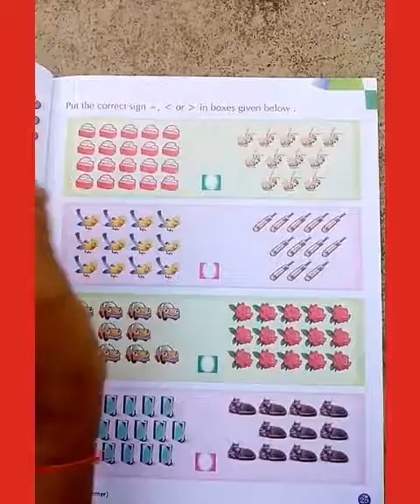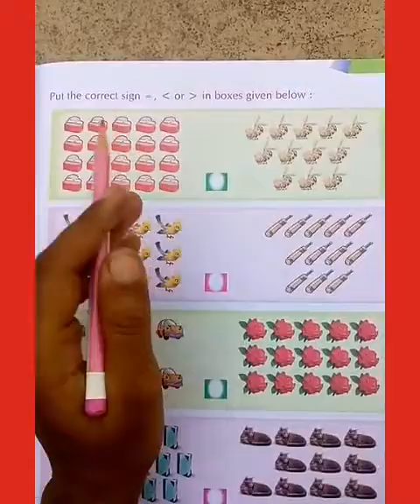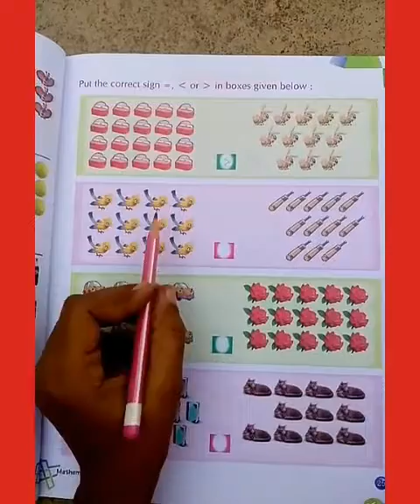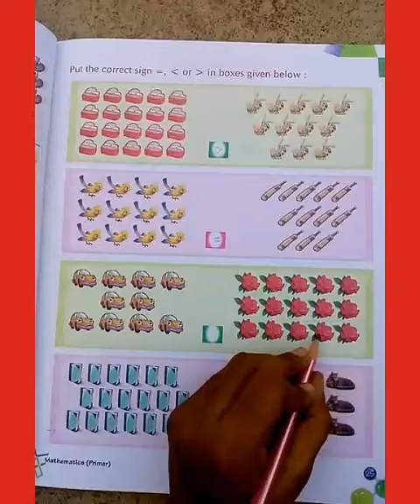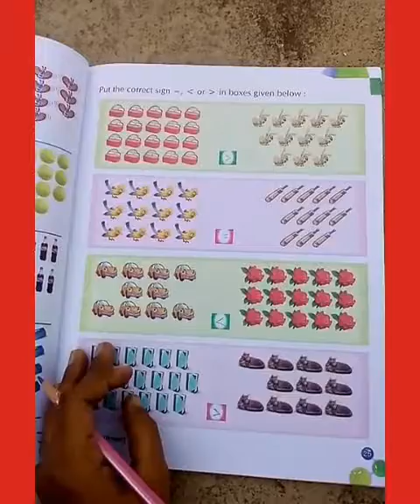UKG maths ( page -25)